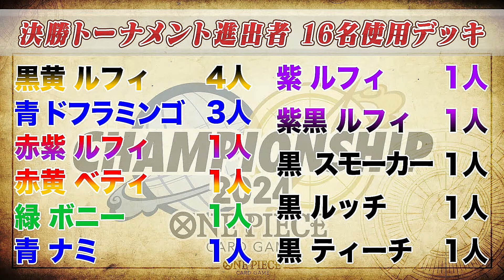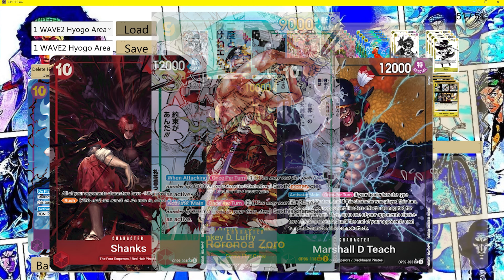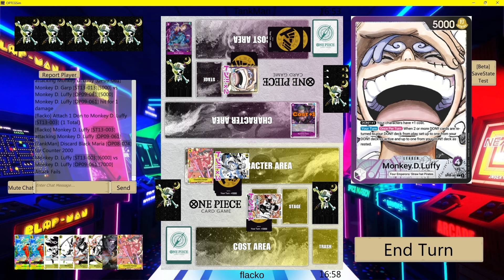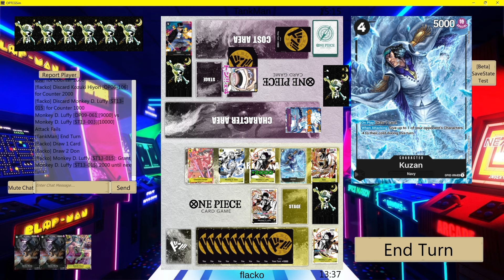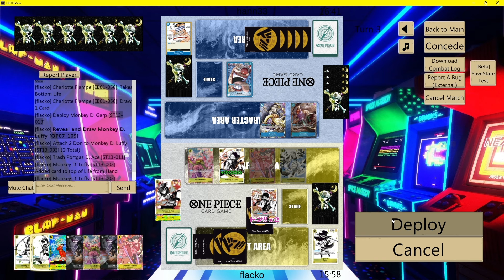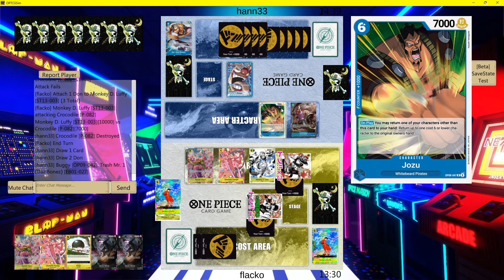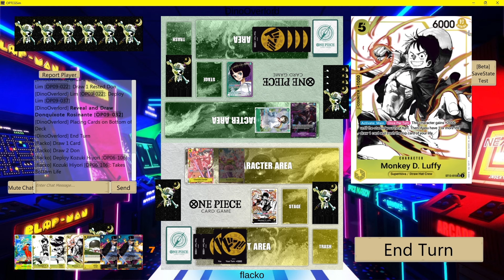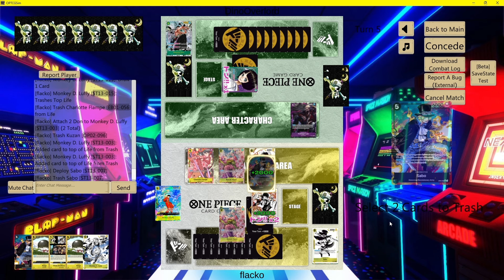OP09 BY Luffy Japan Championship FINALS Winning Decklist | One Piece Card Game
OP09 BY Luffy Japan Championship FINALS Winning Decklist |  One Piece Card Game Emperors in the New